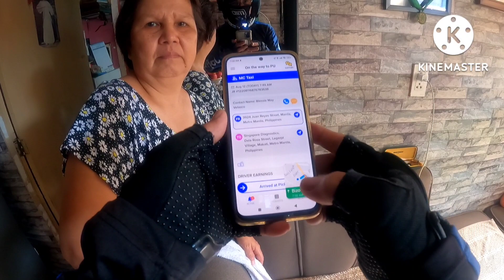takbo!! joyride motovlog travelvlog